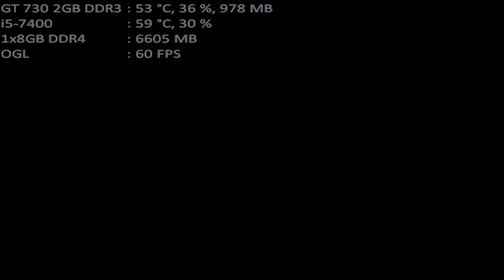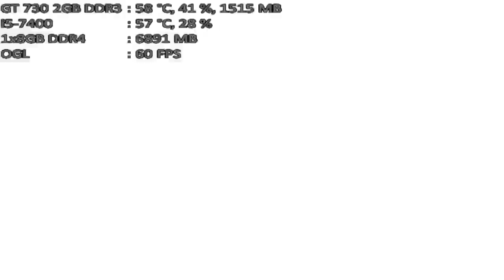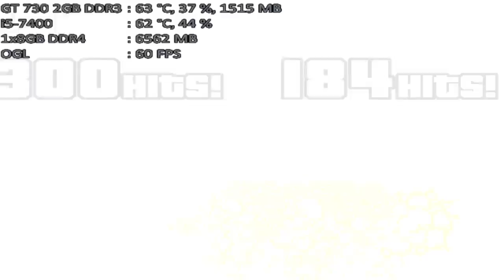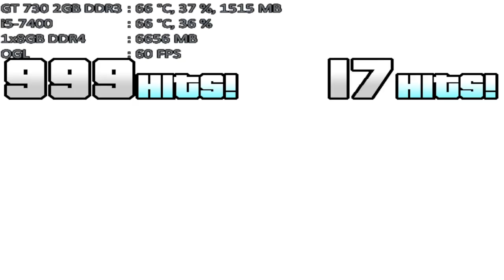mugen 1.1 mugen fighting jam 1.1 team 20000 vs team fairyschan